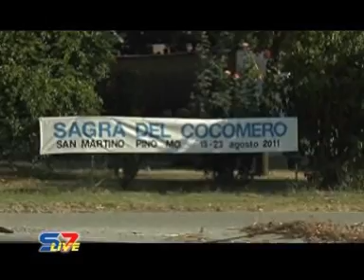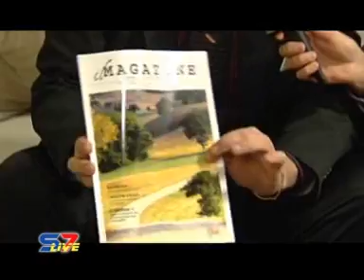Studio 7 live - Eventi del 2011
Sagra del cocomero di Mirandola - Dinner natalizio FederAlberghi di Macerata  - Saggio ginnastica Juvena di Cingoli - Capodanno Antiche Mura di Treia - Capodanno Ristorante Scintilla a Grottaccia di Cingoli